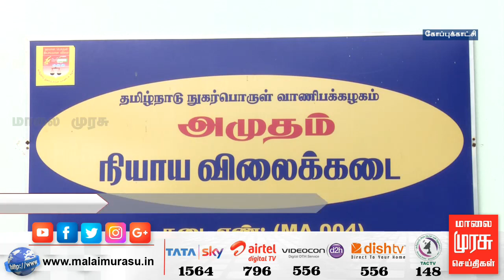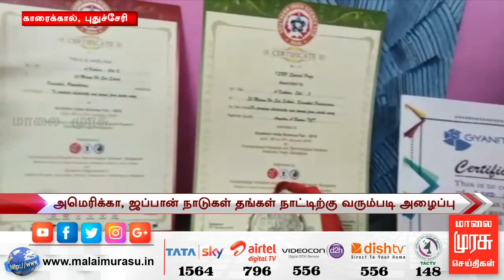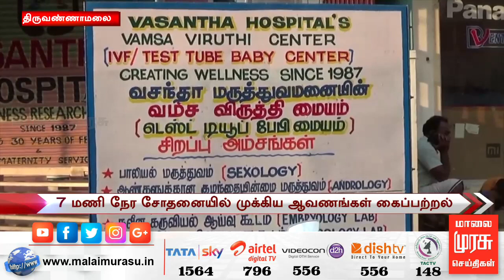News 9 AM | 9 மணி செய்திகள் | Malaimurasu 06/02/2019